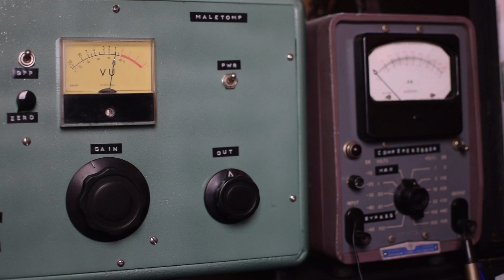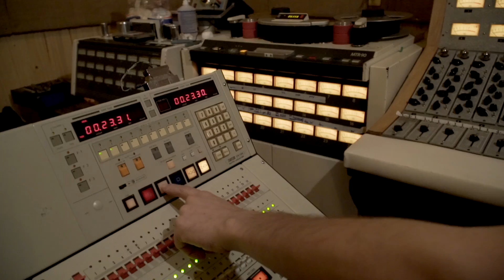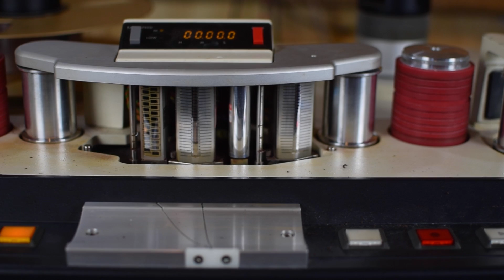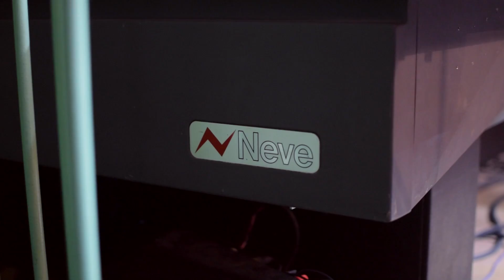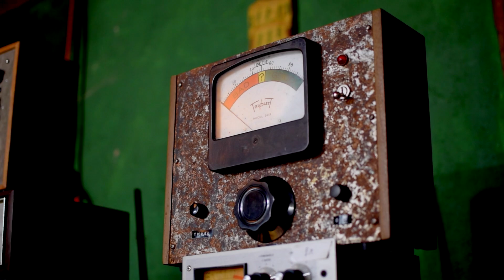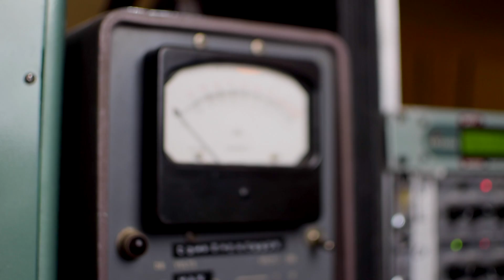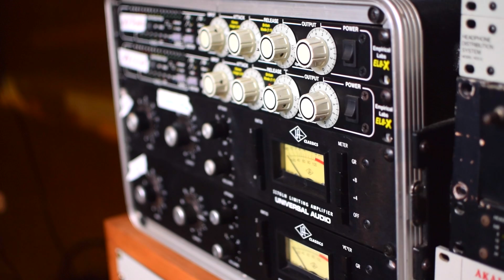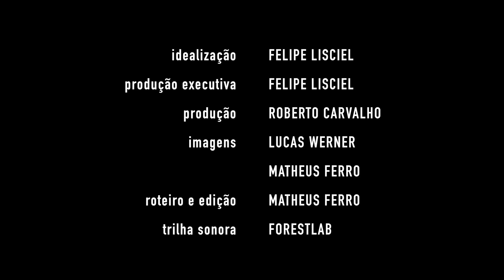O FURO DO BALDE - S01EP01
Projeto independente, sem recursos, feito com o que tinhamos em mãos.
Se quiser colaborar com qualquer outra coisa que nos ajude a fazer esse documentario, agradecemos.

viva a arte!